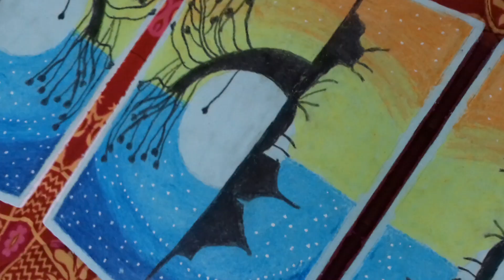moon treee (Anis Art AA)